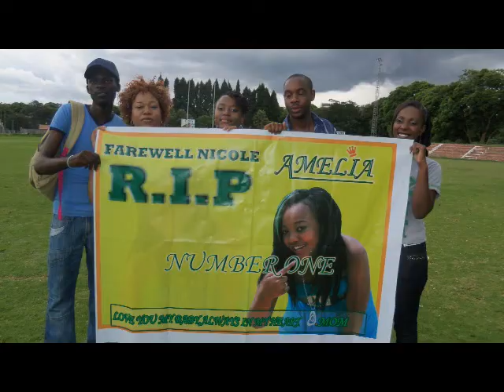Making of Amelias video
This was shot at the Harare sports ground, Amelias track called "RADIO" shot posthumously , watch out for the video coming out soon from "Angel Art" the making of the video shot and edited by Loud 5